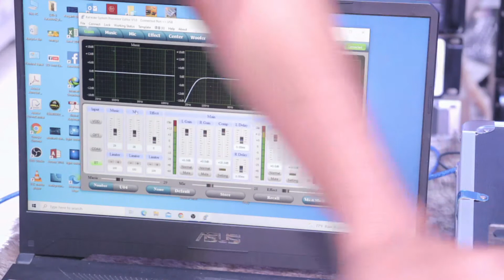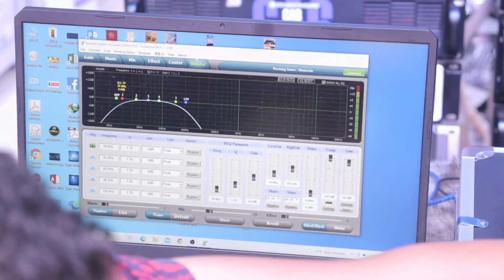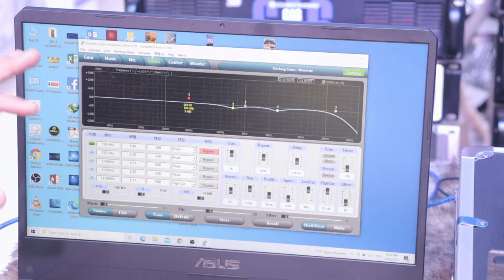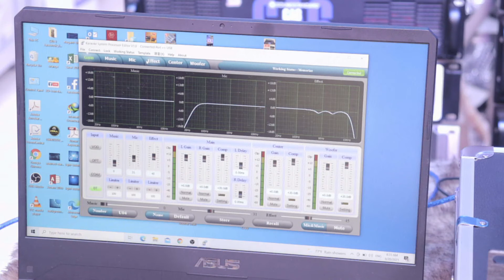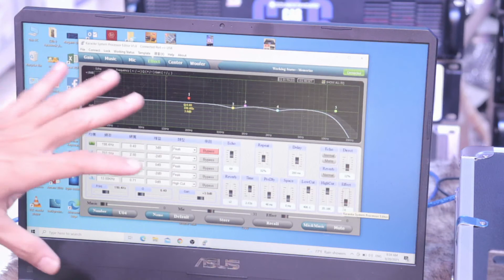Microphone DS8000 software setup Price 250 usd ( 012 47 49 62/086 440 378)